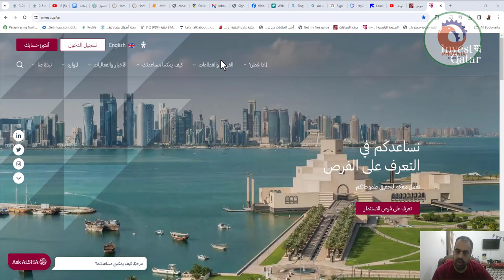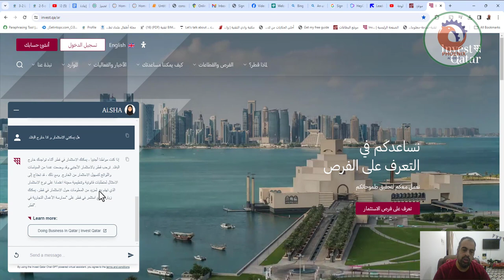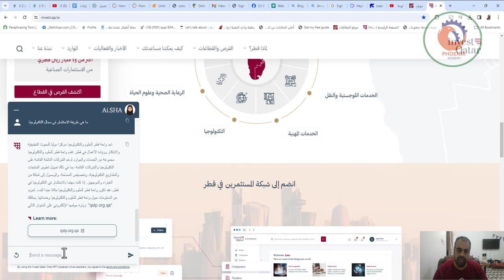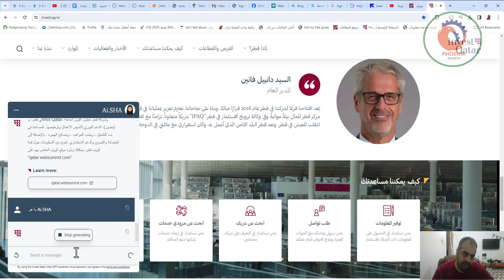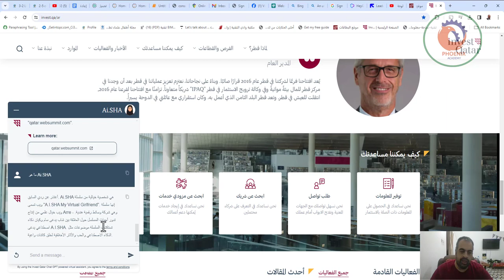Ai SHA الحديث مع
❤️ روابط التواصل
✅ انستجرام